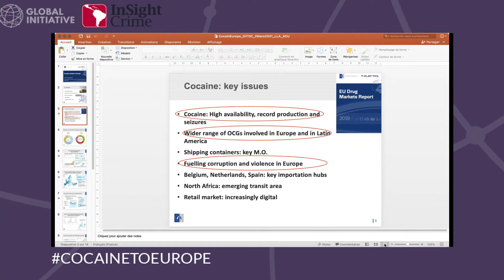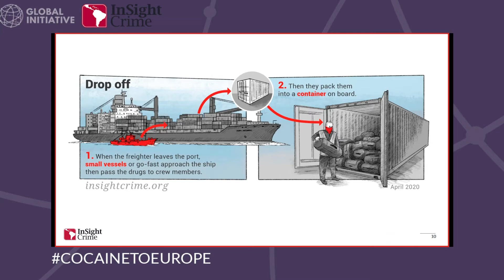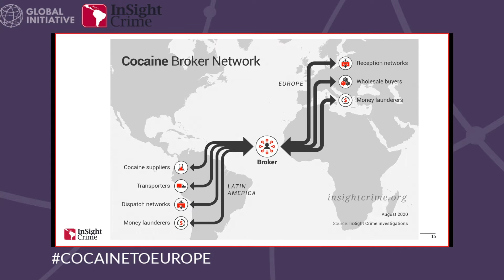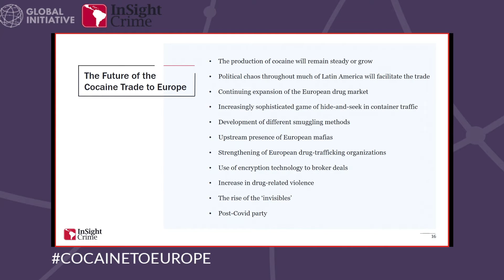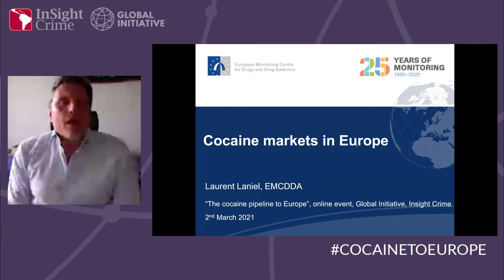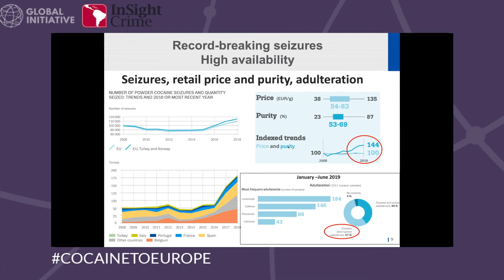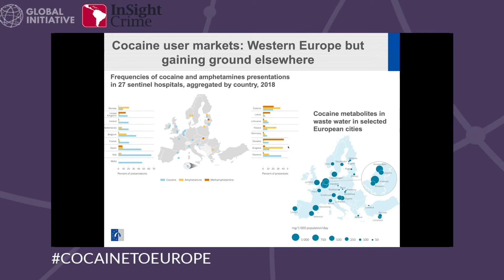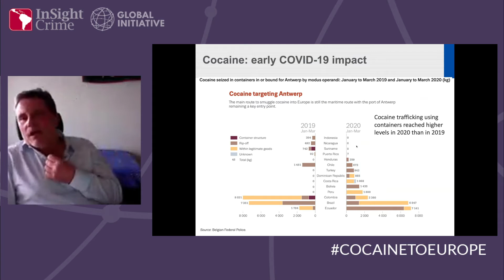Cocaína hacia Europa (Español)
Durante los últimos cinco años, el tráfico de cocaína ha gozado de una bonanza sin precedentes, gracias a los niveles de producción récord.  En 2018, la producción combinada de Colombia, Bolivia y Perú -los tres principales productores de cocaína- fue más del doble que en 2013. Aunque la tasa de crecimiento se ha ralentizado últimamente, todavía no hay señales de que haya alcanzado un pico.

El nuevo informe "Cocaína hacia Europa" ha sido elaborado conjuntamente por InSight Crime y la Iniciativa Global contra el Crimen Organizado Transnacional. Este informe es el producto de investigaciones de campo realizadas durante dos años en más de 10 países de América Latina, el Caribe y Europa, así como de entrevistas con funcionarios, investigadores y expertos en numerosos países de ambos continentes, y de la recopilación y el análisis de datos e informes de fuentes abiertas.

Analizamos las principales conclusiones del informe.